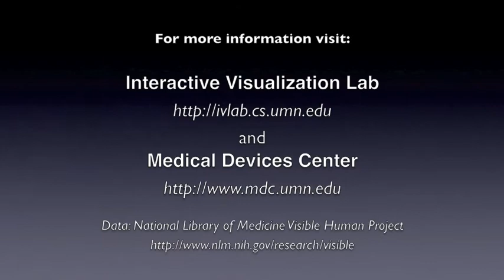2012 DMD Virtual Prototyping for Medical Devices